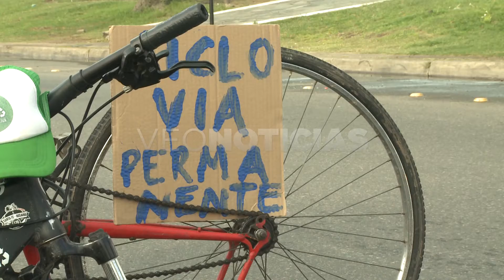MARINA OLIVERA Y JOAQUÍN AZCURRAIN - MANIFESTACIÓN PARA PEDIR JUSTICIA POR CICLISTA ATROPELLADA